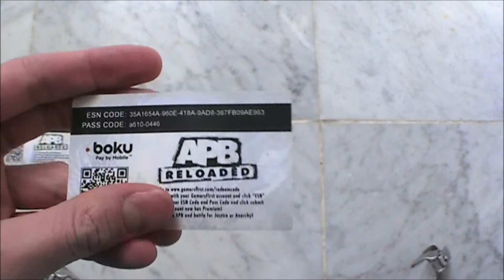APB Reloaded Premium Giveaway part 4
Will get new cards in about 4 weeks. So my next apb giveaway will be in begin september probably.

There is a random 10-20 or 30 day premium on it.

For those who like to know where I got them from, I've got them from Gamescom(in Germany) they gave them away as promotion material.